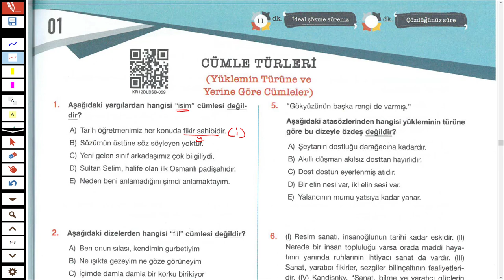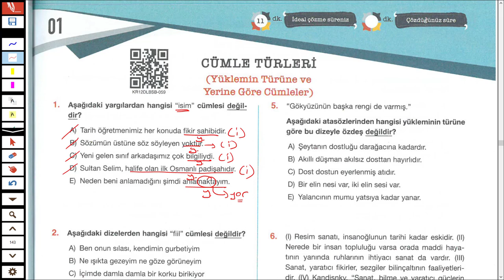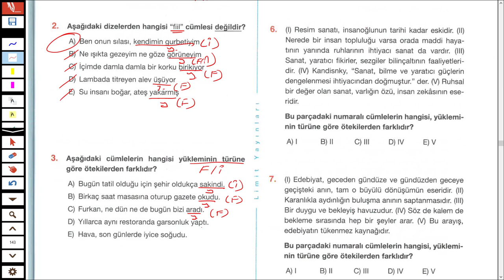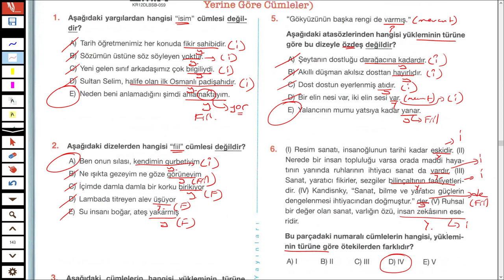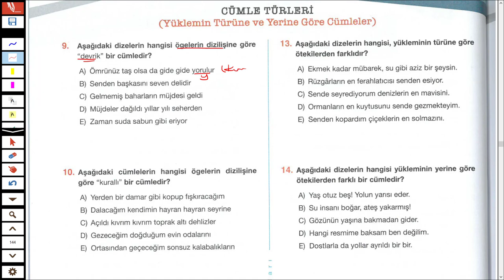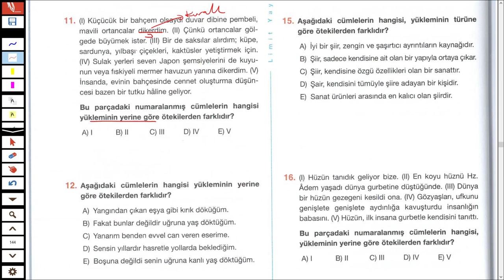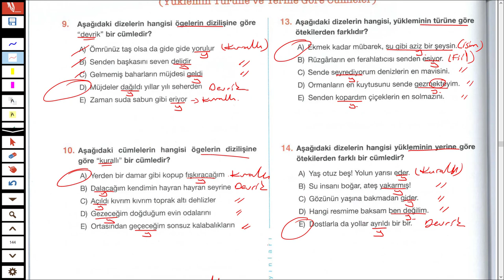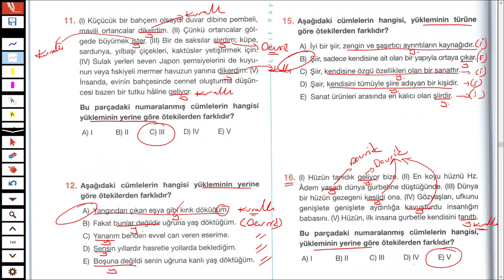LİMİT YAYINLARI - LİMİT KRONOMETRE DİL BİLGİSİ SB - CÜMLE TÜRLERİ TEST 01